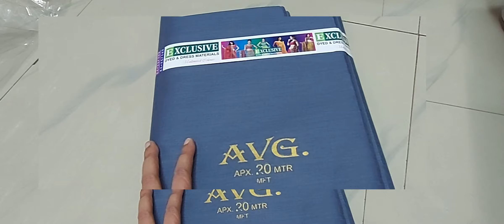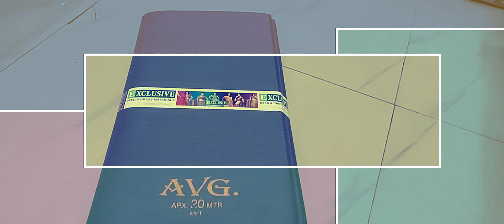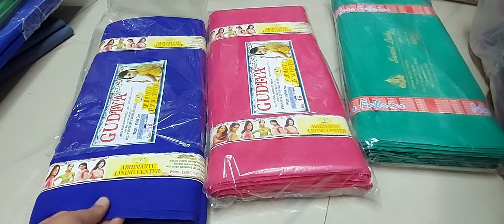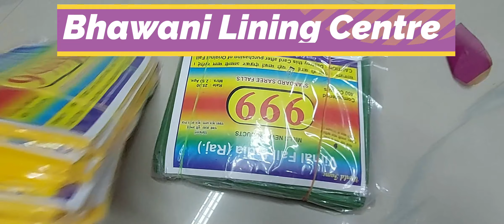Chickpet Wholesale Lining Materials, Falls, Petticoat, Blouse pieces etc.//wholesale Lining Centre.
Shop Address 👇👇👇👇

BHAWANI LINING CENTER,
no. 11,D. S. Lane, Chickpet,
Bangalore - 560053.
phone no: Sandeep Kumar: 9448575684// 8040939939.
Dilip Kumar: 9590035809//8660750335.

wholesale lining center
chickpet Lining shop
Bangalore lining shop
lining centre
chickpet lining materials
Bangalore lining materials
chickpet petticoats
wholesale blouse pieces
wholesale falls
wholesale tailoring materials
wholesale blouse pieces
wholesale lining shopping
Lining materials
blouse pieces
geetharoopendra vlogs.